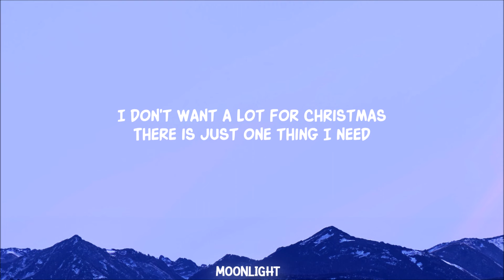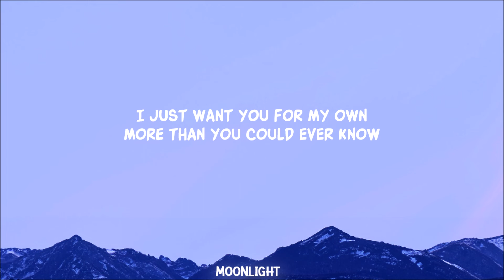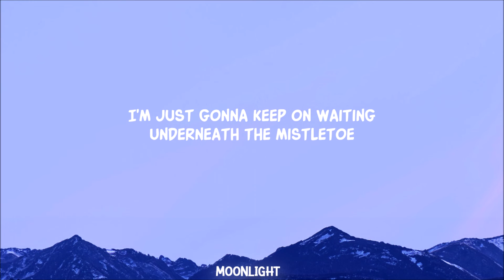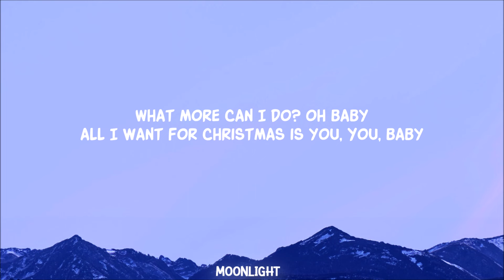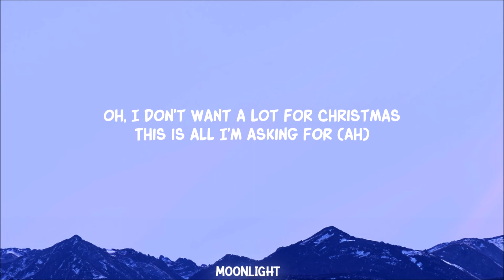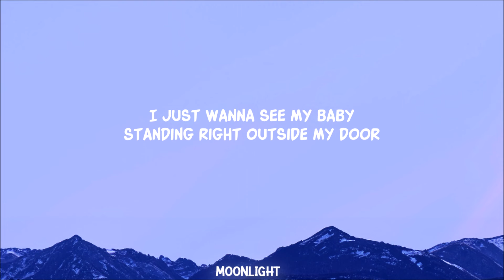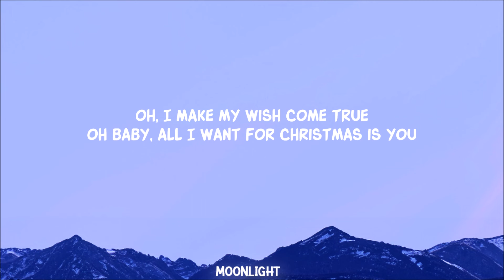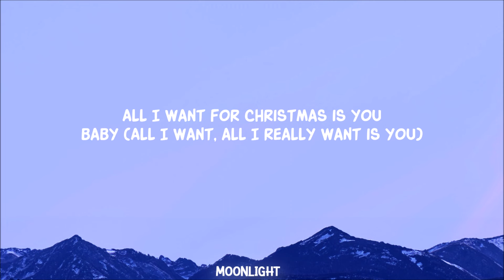Mariah Carey - All I Want for Christmas Is You (Lyrics)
You, baby

You, baby